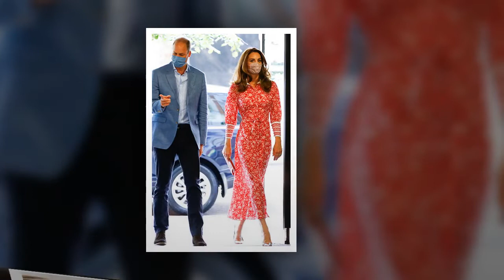Кейт Миддлтон превратила мужа принца Уильяма в альфа-самца! Зачем это ей нужно?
Принц Гарри, Меган Маркл, Кейт Миддлтон, принц Уильям, Елизавета!